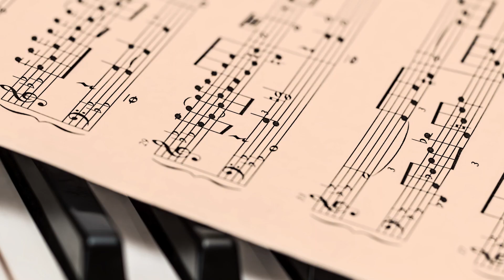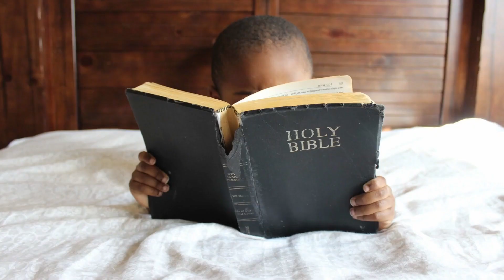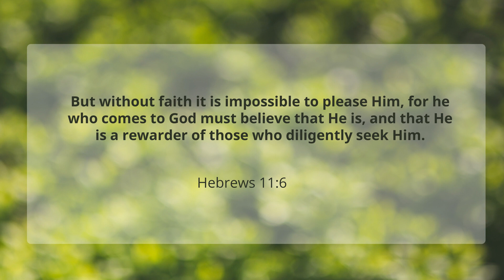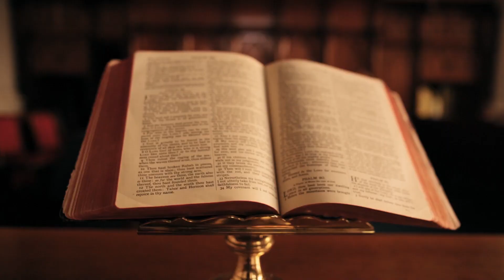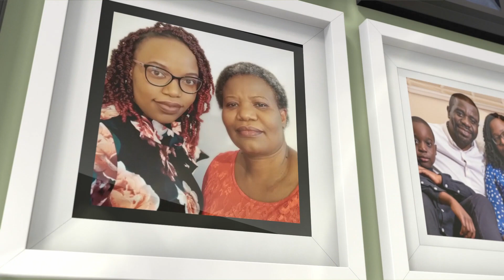Elder Elliot Muvuti || Emptiness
We trust that you will be blessed by the messages in song, prayer and spoken words.